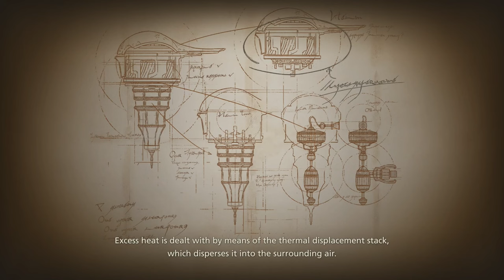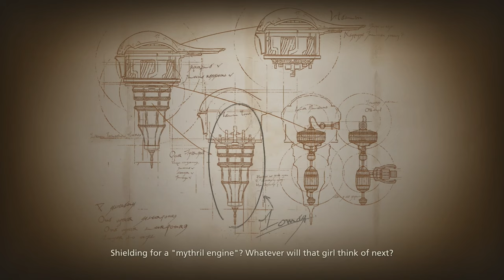[ Part 45 ] What Kind Of Ship We Are Building - Final Fantasy 16